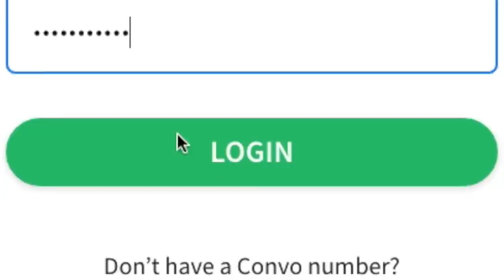Deaf contestant in Mr. Gay America recap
Cesar Ayala did not win Mr. Gay America, but got in top 10.